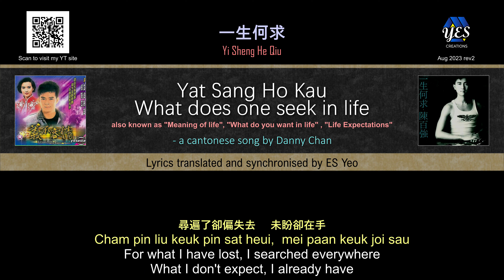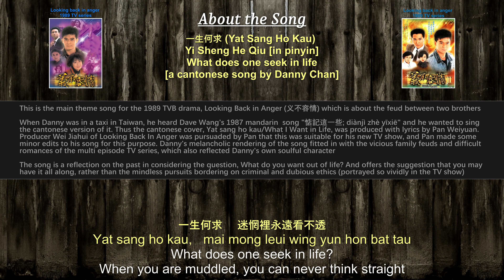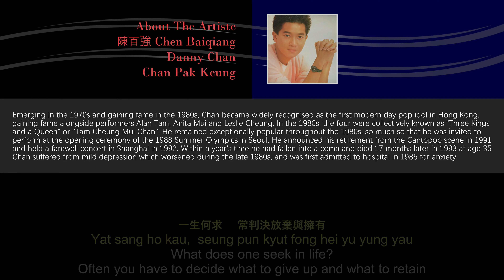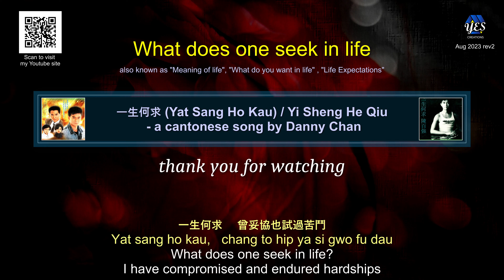Yat Sang Ho Kau.( 一生何求). What Does One Want In Life. A Danny Chan song, with english/chinese lyrics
This song is one of the top hits of Danny Chan, and is uploaded in memory of this very talented singer, who passed away in October 1993 at a very young age of 35

Also known as Life Expectations, this song is the theme song of the TV series, Looking Back in Anger